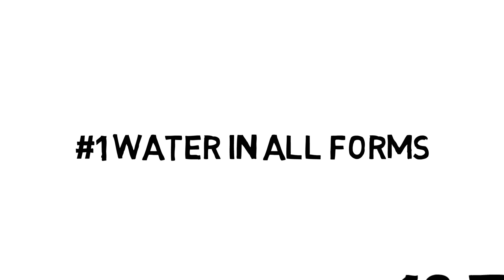Water Allergy: 10 Interesting Facts About Aquagenic Urticaria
Enjoy this aquagenic urticaria animation video! Learn about water allergy treatments, symptoms, and lifestyles.

1) Water in all forms causes irritation
Water in all forms irritates the skin. This, of course, includes tap water, river water, sea water, swimming pool water, rain, and humidity. Unfortunately, sweat, tears, and saliva also cause reactions, and are more difficult to avoid.

2) Lifestyle changing
Having a water allergy is lifestyle changing. Obviously. Everyday tasks like showering, cleaning, exercise, or even just drinking water have to be modified. People with water allergy may have to limit showering to a measly 5 minutes twice a week, cut their hair to avoid sweating, change diets, or even move to a less humid or water-prone area.

3) Rash occurs within 15 minutes of contact.
A rash occurs only 15 minutes after contact with water. When the water has been removed, the rash generally fades within 60 minutes. Occasionally hives appear, but even when they don’t, the reaction can be painful and itchy, and may even start to blister.

4) No specific treatment
Because water allergy is so rare, there is currently no condition-specific treatment. There are, however, several general remedies that may help mitigate reactions. H1 antihistamines are most commonly used, but light treatments, steroids, and sodium bicarbonate baths have also been reported to be successful. If an extreme reaction occurs, an epi-pen may be required as well.

5) Diagnosis process
The process of diagnosing water allergy includes a “water challenge test,” where the patient has cold water applied to his or her body for 30 minutes. Generally the water is applied to the upper body because other areas of the body are often inconsistent. If the test declares a negative, a full body shower or bath test may be needed. However, full body tests should never be done on patients who have displayed serious symptoms.

6) More common in women
Water allergy is more commonly diagnosed in women than it is in men. It generally starts to manifest itself during puberty.

7) No known cause
There is no known cause of water allergy. There are, however, several theories. Some scientists think that the allergy is not to the water itself, but to a dissolved substance within the water. Others believe that something on the patient’s skin reacts upon exposure to water. Whatever the exact cause, it is generally accepted that water allergy is not simply an allergy to pure water.

8) Often misdiagnosed
Water allergy is often misdiagnosed. Due to the rarity of the condition, doctors often diagnose it as an allergy to substances commonly found in water like chlorine, salt, or other pollutants.

9) Can result in anaphylactic shock.
Severe cases of water allergy can lead to anaphylactic shock, which can be fatal. Although symptoms are relatively mild for most patients, severe reactions can occur. Someone experiencing anaphylactic shock should have an epi-pen applied as soon as possible, and bystanders should call 911.

10) Lifelong
Unfortunately, water allergy is a lifelong struggle. However, studies have shown that as patients age, the severity of symptoms decrease.